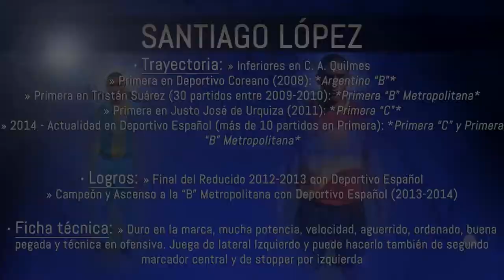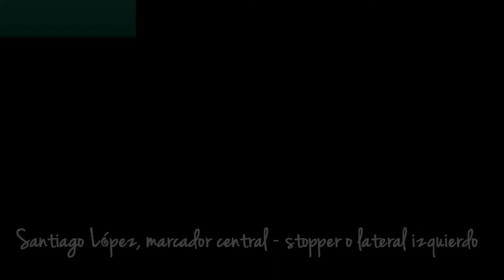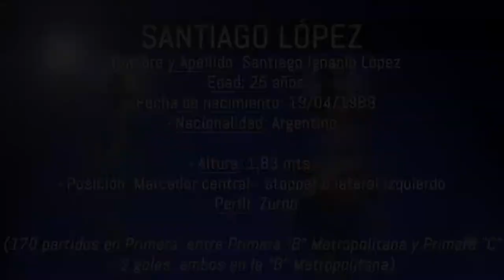Santiago López - Video Promocional - Primera parte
Para contactarse:
Sr. Fabián Ambrosio

Dentro del país:
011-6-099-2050